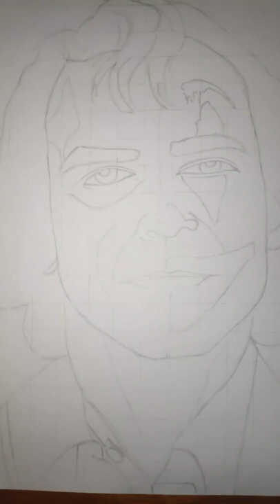Joker Drawing The Cartooning Channel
Joker Drawing
Hope u liked the drawing

drawholic, Joker, Joaquin Phoenix, Drawing, Drawing Joker, Arthur Fleck, Colored pencil, Derwent Lightfast, Prismacolor, 조커, 아서 플렉, 호아킨 피닉스, 와킨 피닉스, portrait, 그림 그리기

short film, horror, Halloween, Jester